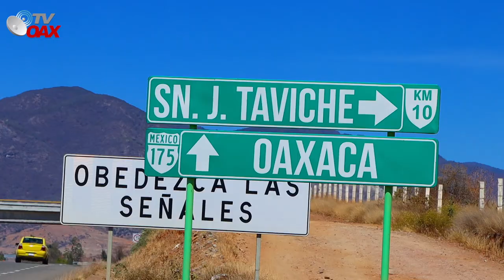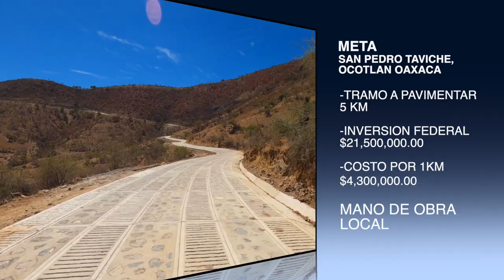Mira lo que encontramos en San Pedro Taviche, Ocotlan,Oaxaca zona donde AMLO pavimenta el camino.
Chulada de caminos construye la 4T en Oaxaca, pueblos que en el pasado estaban en el olvido hoy relucen sus caminos con un Gobierno que cumple.
En esta ocasion visitaremos el Municipio de San Pedro Taviche, Ocotlan Oaxaca.¿Como ves este programa del Presidente de Mexico? Dejanos tus comentarios!